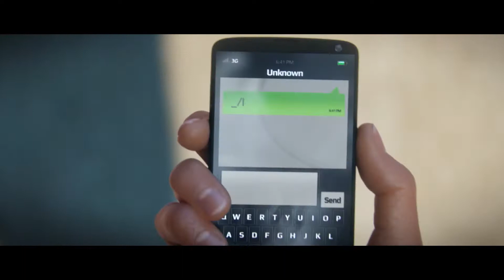Watch Dogs - trailer - E3 2013